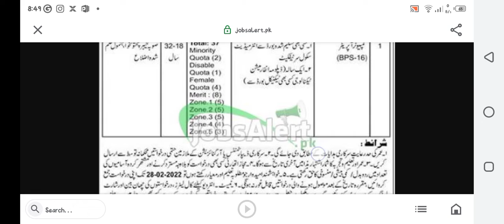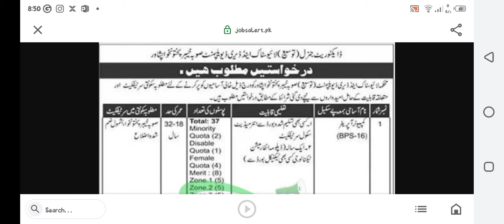LIVE STOCK KPK JOBS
live stock & dairy development jobs kpk 2022 jobs.  computer operator (B.p.s 16)